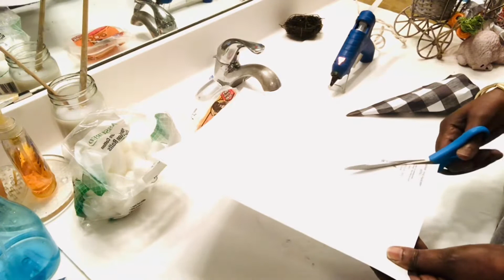3 easy Diy Easter home decor